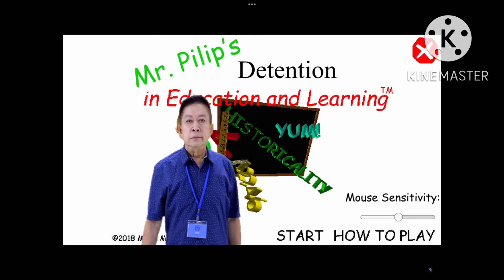Ad for NYE bit